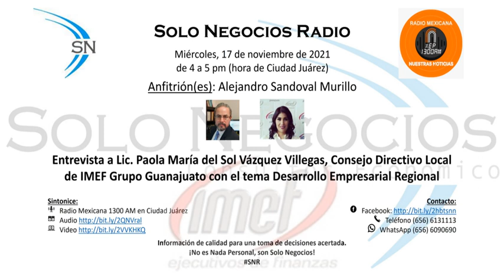[SNR] Solo Negocios Radio 17/11/21, 4-5 pm (Cd. Juárez)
Con entrevista a IMEF Grupo Guanajuato.

¡No es Nada Personal, son Solo Negocios!